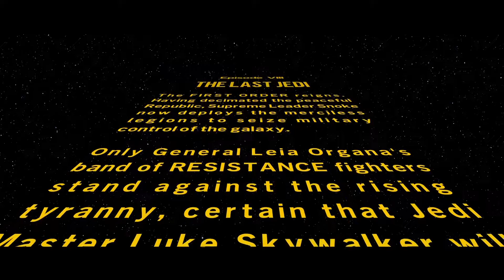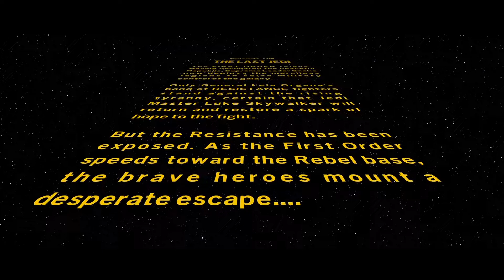LEGO® Star Wars™_ The Skywalker Saga - The Last Jedi gameplay on Playstation 5.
Gameplay from The Last Jedi.